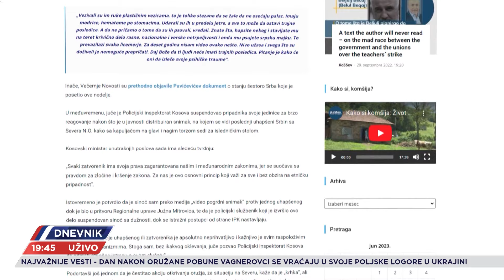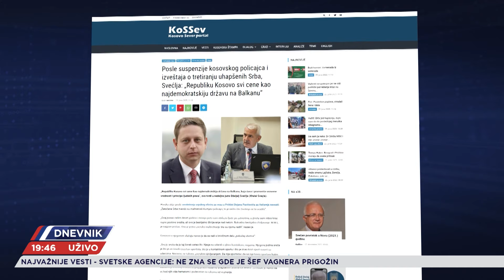DNEVNIK - CELA EMISIJA - 25.06.2023.